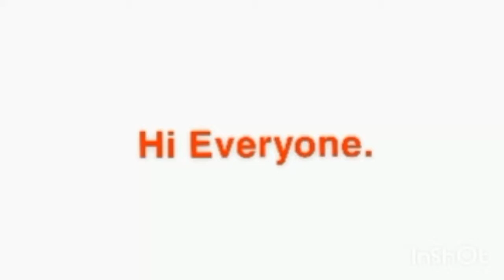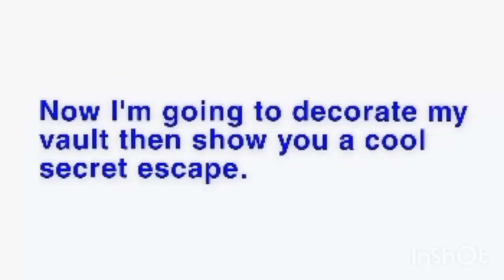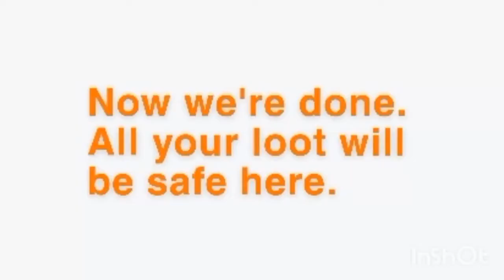REDSTONE VAULT DOOR COMBINATION LOCK + SECRET ESCAPE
Hi everyone,
In his video I will be showing you how to make this really cool combinatoin lock vault door, and a secret escape/enterance. Hope you find this useful.
HAPPY GAMING!